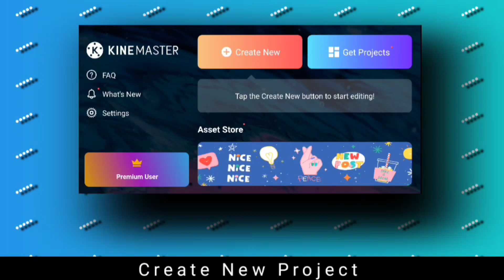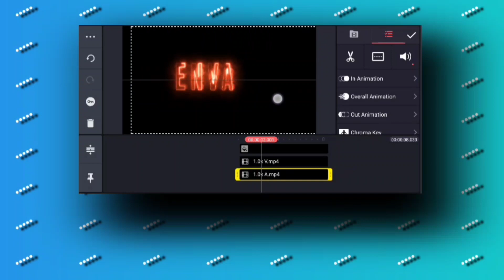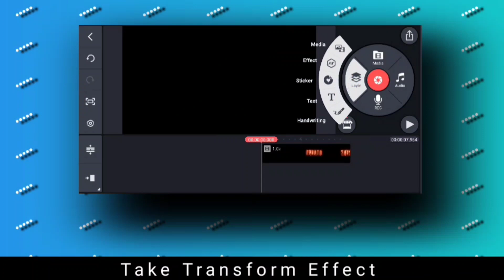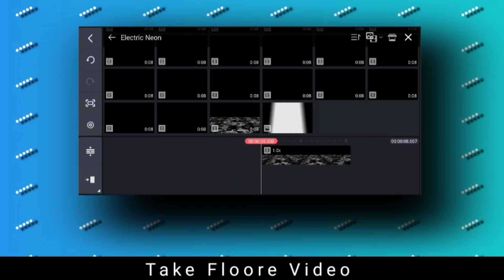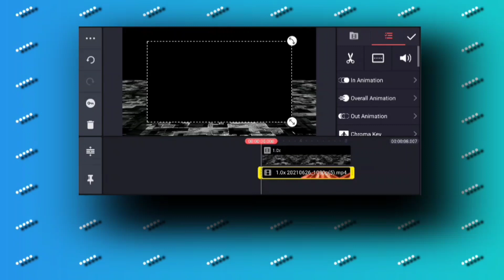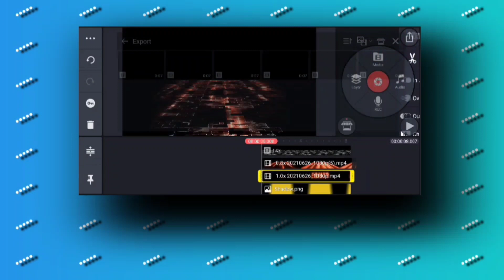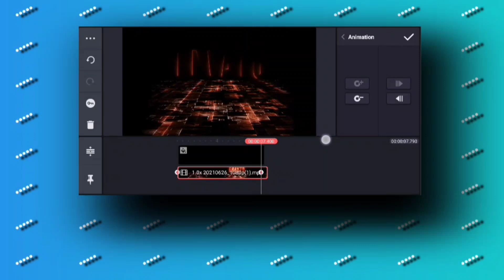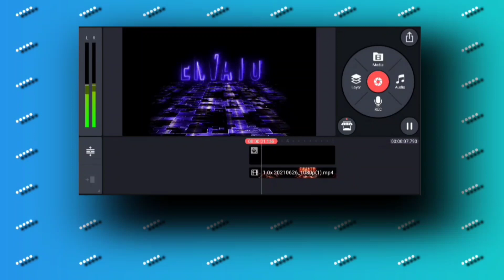KineMaster Tutorial : Electric Neon Text Animation In KineMaster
➢  𝗨𝗦𝗘𝗙𝗨𝗟 𝗟𝗜𝗡𝗞𝗦
ＫＩＮＥＭＡＳＴＥＲ👇